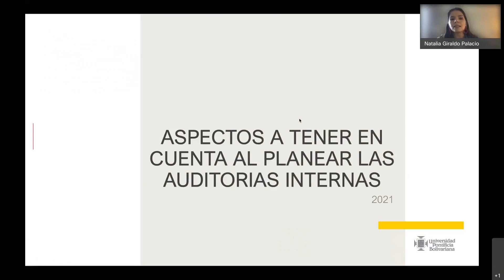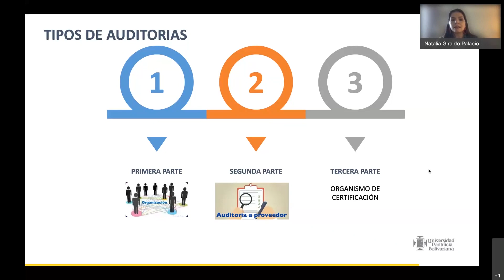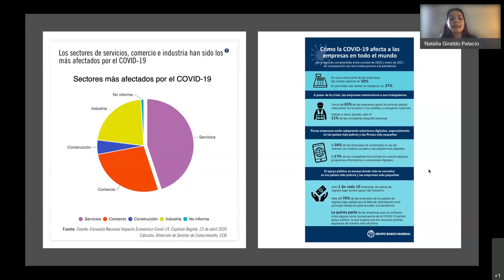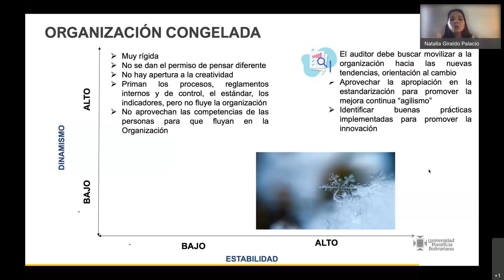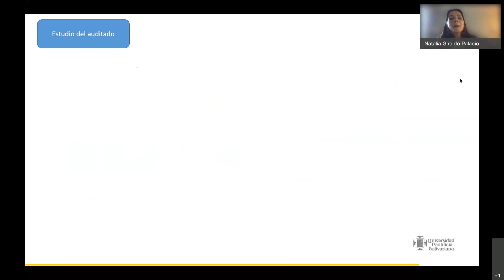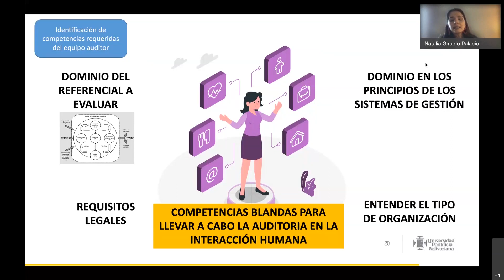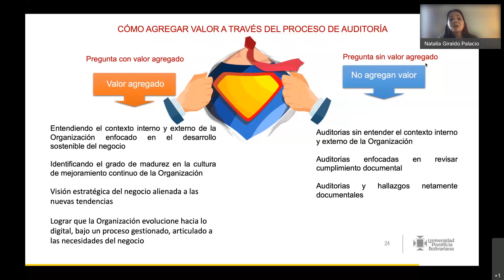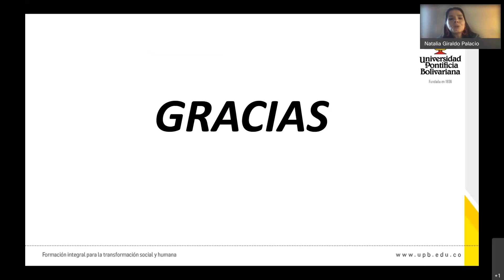Auditorías internas a los sistemas de gestión en tiempos de pandemia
Conoce en este espacio la importancia de entender el contexto de la organización para planificar sus auditorias internas, tipos y técnicas de auditoría por escenarios, competencias de los auditores para abordar auditorías en tiempos de pandemia y mucho más.